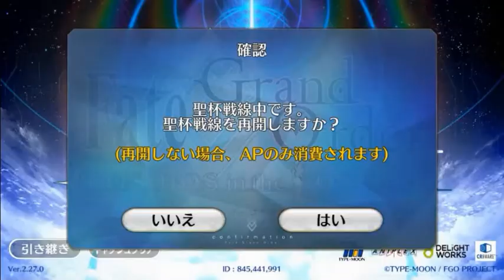【FGO】バトル中にアプリを落としたらどうなるか検証してみました。高難易度クエストがかなり楽になるかも？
バトル中にアプリを落としたらどうなるか検証してみました
皆さんもぜひ試してみてください